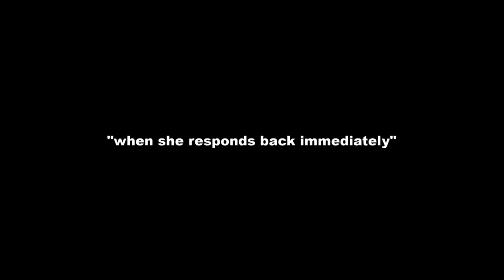Twitch Highlights #3 - ImZombies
GAMERTAGS:

XBOX - NicZombies
PSN - NZombies-